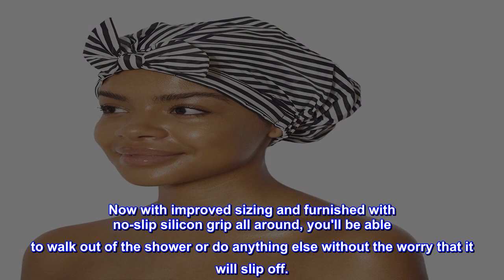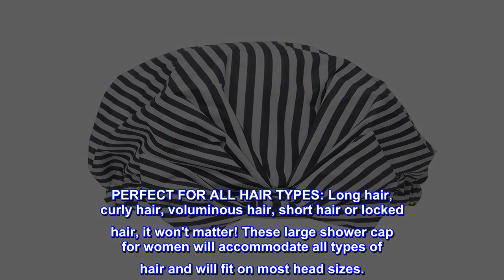Great product - Kitsch Luxury Shower Cap for Women - Waterproof Shower Caps with Anti Slip Silicon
Great product -  Kitsch Luxury Shower Cap for Women - Waterproof Shower Caps with Anti Slip Silicon Grip | Hair Cap

Kitsch Luxury Shower Cap for Women - Waterproof Shower Caps with Anti Slip Silicon Grip | Hair Cap for Shower for All Hair Types with One Size Fits Most |...
SHOWER IN STYLE WITH YOUR HAIR DRY: Look chic while you shower in this revolutionary shower hair cap for women. Kitsch's Luxury Shower Cap for Women is a stylish and functional way to protect your hair from getting wet or damaged when showering.
FLEXIBLE FIT WITHOUT THE SLIP: Kitsch's Shower Caps are designed to stretch and accommodate most head sizes for extra comfort and security. Now with improved sizing and furnished with no-slip silicon grip all around, you'll be able to walk out of the shower or do anything else without the worry that it will slip off.
QUALITY AND FUNCTIONALITY IN ONE: Our shower caps for women are reusable, waterproof and comfortable. They are made with high quality polyester and silicon, and furnished with a no-slip grip, to ensure that all hairs stay inside while all waters stay outside.
PERFECT FOR ALL HAIR TYPES: Long hair, curly hair, voluminous hair, short hair or locked hair, it won't matter! These large shower cap for women will accommodate all types of hair and will fit on most head sizes.
A STYLE FOR EVERY WOMAN: Top rated by Cosmo & Elle as one of the best shower caps to use for all hair types, Kitsch shower caps are available in various cute designs from stripes, floral, dots and many more. Designed in Los Angeles with Love.
Love this cap
This is amazing the band fits snug around my face with no pinching and there is plenty of room for my hair. There was no leaking. Love this I am sorry I waited so long to try it.